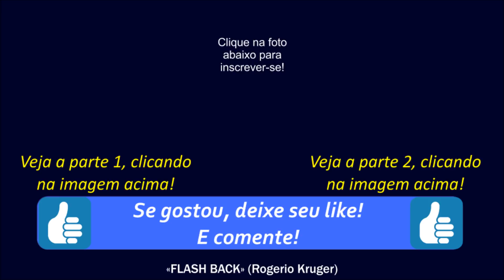30 DANCE MUSIC que Bombaram nos 90"s!!! Parte 03 (Back to the 90') Tudo em 10 Minutos!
AMIGOS!!! Vejam a parte 01, "DANCE MUSIC 90's" clicando, - OUÇAM a parte 02 das "DANCE MUSIC 90's" clicando

Veja a playlist das 30 DANCE MUSIC "Anos 90" Parte 03

Trilha de Abertura 1: Ultra Nate - Free
Trilha de Abertura 2: Masterboy - Land Of Dreaming
30 - Black Box - Ride On Time
29 - JK- My Radio
28 - Tatjana - Santa Maria
27 - Polo - I Want You
26 - Fun Factory - Don't Go Away
25 - Fiorello - E Tu
24 - Garcia - Bamboleo
23 - Netzwerk - Send Me An Angel
22 - Inner Circle - Sweat
21 - Carol Bailey - I Can't Make You Love Me
20 - Aqua - Barbie Girl
19 - Double You - Please Don't Go
18 - Marcela Morelo - La Fuerza Del Engano
17 - Rozalla - Are You Ready To Fly
16 - Fun Factory - Close To You
Trilha Central: Rising Sun - Sunshine
15 - Khaled - El Arbi
14 - DJ Bobo - Everybody
13 - Randy Bush - I Love To Love
12 - Everything But The Girl - Missing
11 - Real McCoy - Another Night
10 - L.A. Style - I'm Raving - O Si Nene
09 - Whigfield - Saturday Night
08 - Masterboy - Land Of Dreaming
07 - Garcia - Kalimba de Luna
06 - Richy - Set Me Free
05 - Real McCoy Runaway
04 - Alexia   Me And You
03 - Ultra Nate - Free
02 - Vengaboys - Boom, Boom, Boom, Boom
01 - Rozalla - Everybody's Free
Trilha de Abertura 1: Randy Bush - I Love To Love
Trilha de Abertura 2: DJ Bobo - Everybody

Deixe seu comentário, se gostou, curta e compartilhe!!!